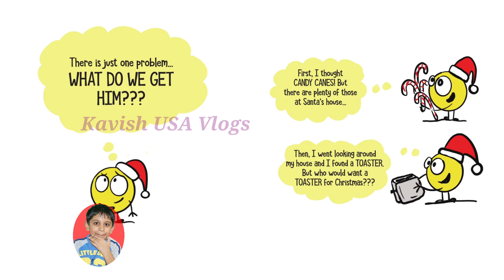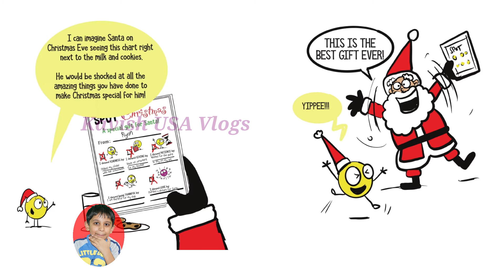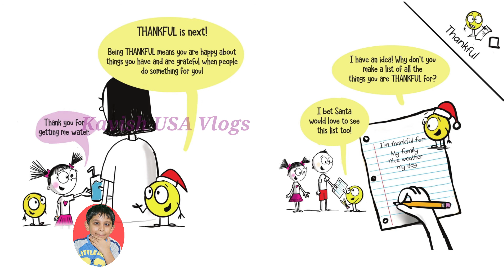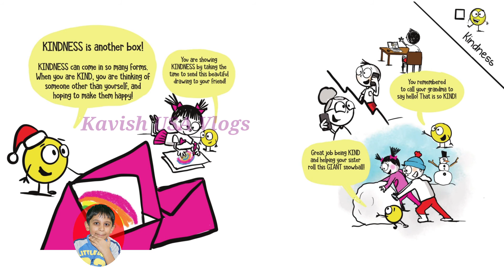A Little Spot of Christmas, Read aloud, books for kids, books read aloud, children's books on video